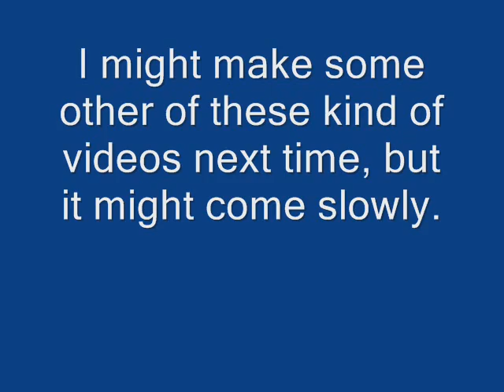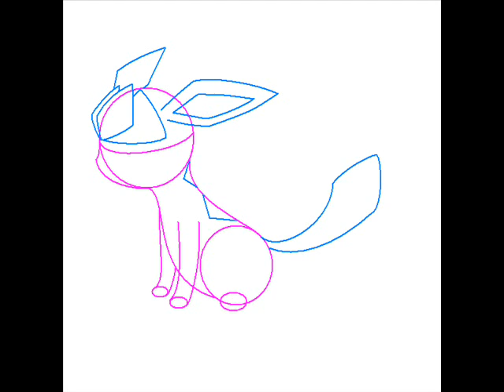How to draw Glaceon using Paint (Pokemon)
Well, it's been only my second video so far.